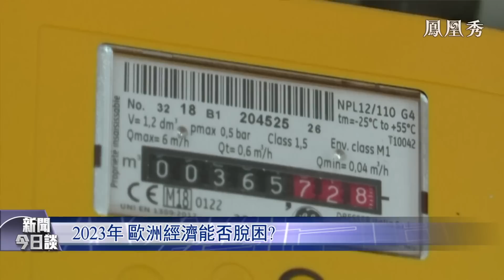【專家解讀】寒冬將過，歐洲是否已順利度過能源危機？能源出口，美國牟利之餘再添外交籌碼？｜新聞今日談 20230122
歐洲天然氣價格自俄烏戰爭以來不斷創下歷史新高，但得益於歐洲今年冬季的溫和天氣使得需求量少於預期，天然氣價格持續下降，並已降至烏克蘭戰爭開始以來的最低水平。2022年，歐洲天然氣進口總量的一半都來自美國。美國天然氣出口增長了137%。美國能源信息署數據顯示，2022年前9個月，美國已向歐洲出口了價值350億美元的天然氣，是去年同期83億美元的四倍多。寒冬將過，春季來臨，歐洲是否已經順利度過了能源危機？